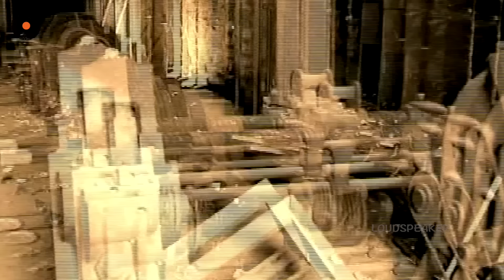Episode 1001 | MogaliRekulu Telugu Daily Serial | Srikanth Entertainments | Loud Speaker